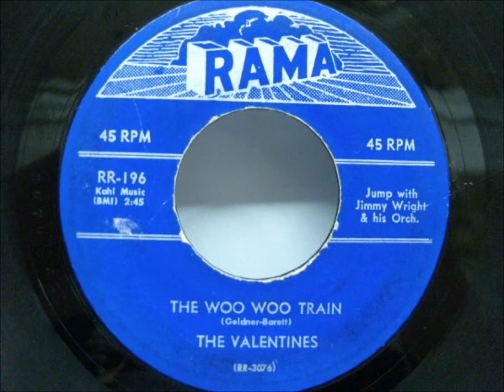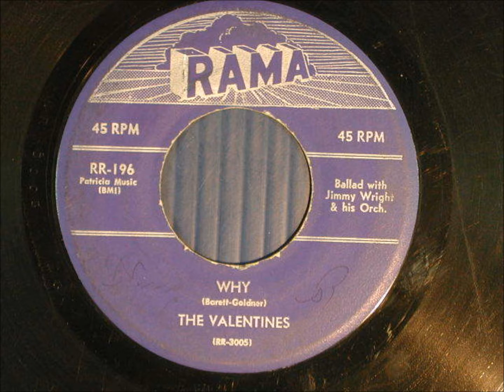VALENTINES - WHY - RAMA 196 - 4/56